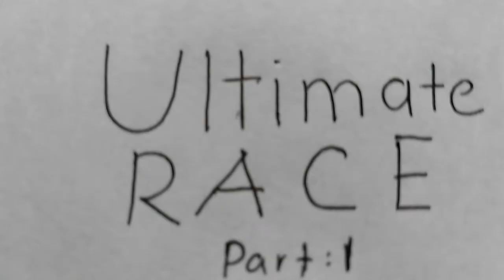The Ultimate Race. Part 1: Porsche vs Mastretta (trailer)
A trailer of Our Stop Motion movie